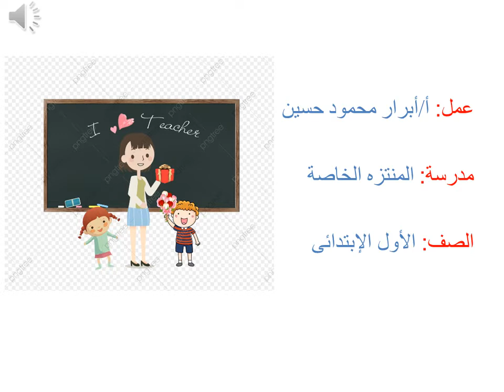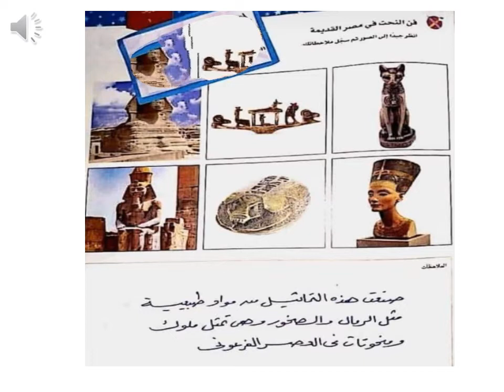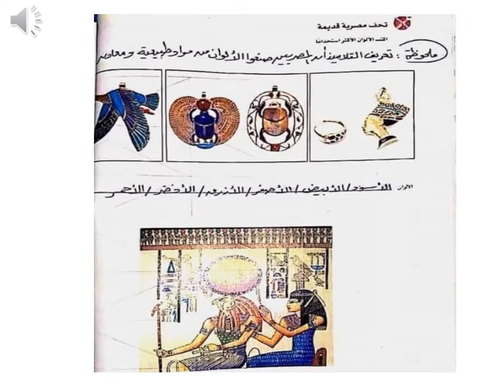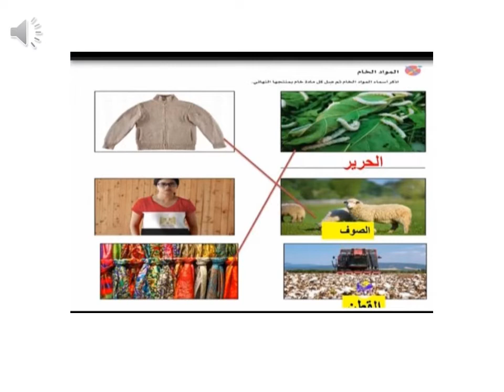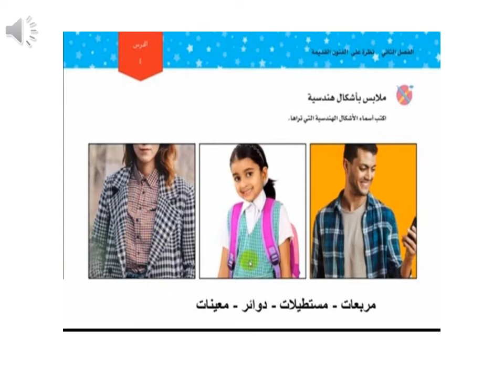م ابرار 3ب اكتشف 5 الحضارات القديمه والاشكال الهندسيه و الملابس